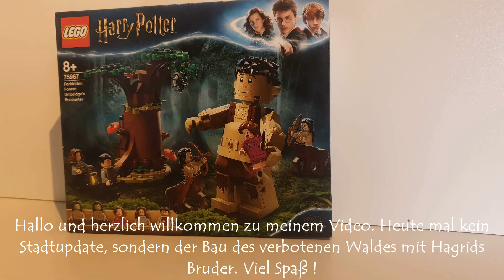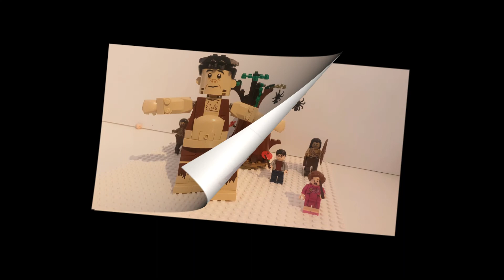Harry Potter Set- Der verbotene Wald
Ein tolles Set mit Harry, hermine, Hagrids Bruder, Zentauren und Dolores Umbridge